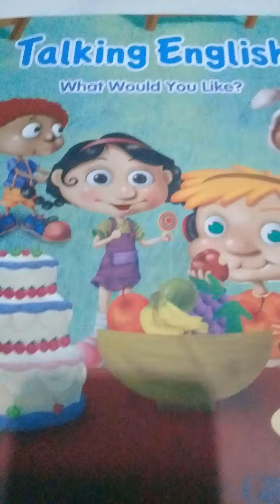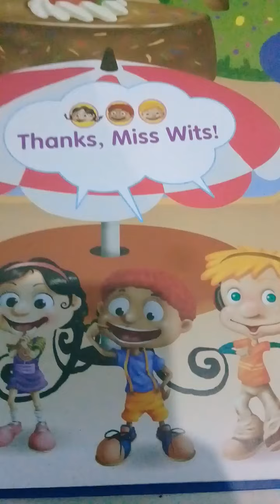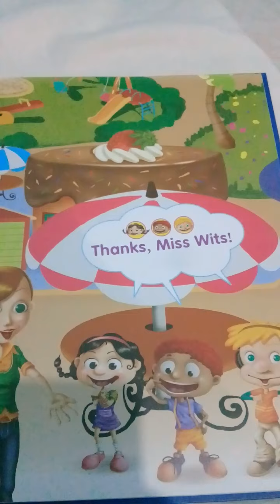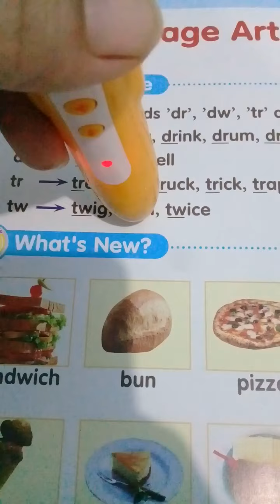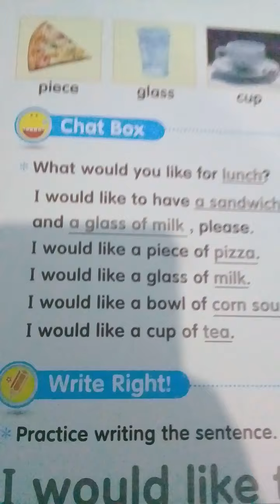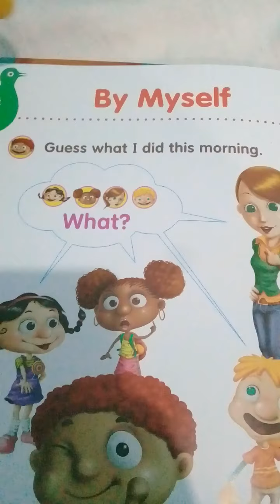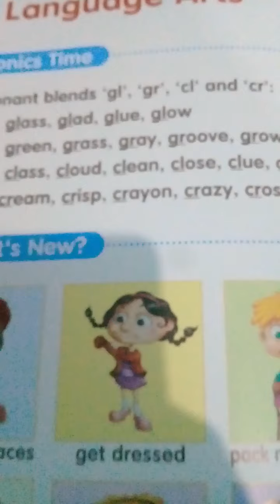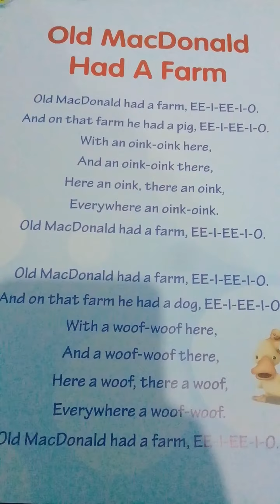Talking English | Lian and Dael